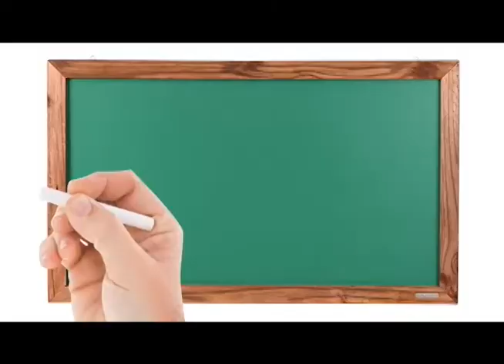Dois atletas paralímpicos representam o Amazonas na seleção Brasileira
02º BLOCO AGORA 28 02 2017 - Dois atletas paralímpicos representam o Amazonas na seleção Brasileira